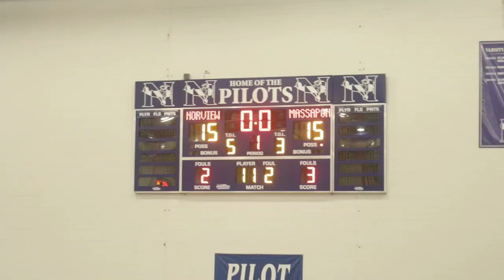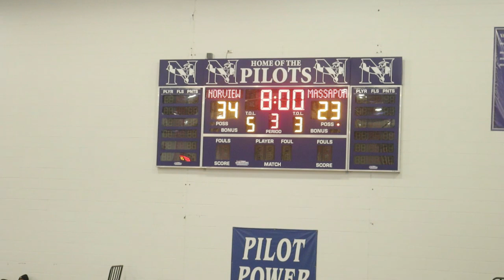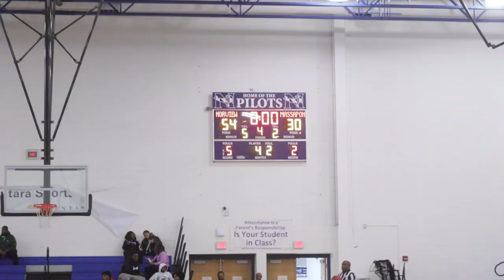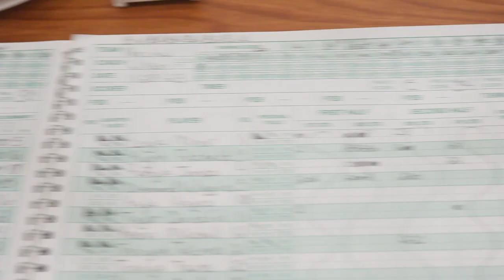NORVIEW v MASSAPONAX